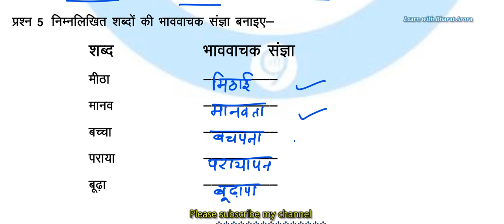Smile 3.0 Class-8 Hindi Laakh ki Chudiya 26/07/2021 Homework